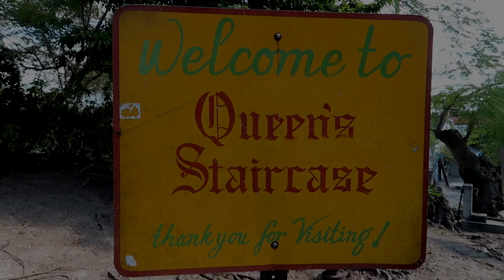The Queen's Staircase (Nassau, Bahamas)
I got to see the Queens Staircase in Nassau when  we were out exploring some new things i had not done before. More cool short videos of the trip to come.

Queen's Staircase. The Queen's Staircase, commonly referred to as the 66 steps, is a major landmark that is located in the Fort Fincastle Historic Complex in Nassau. It was hewn out of solid limestone rock by slaves between 1793 and 1794 and it is said that it provided a direct route from Fort Fincastle to Nassau City.

Footage shot with a Cannon Powershot G7X Mark 2